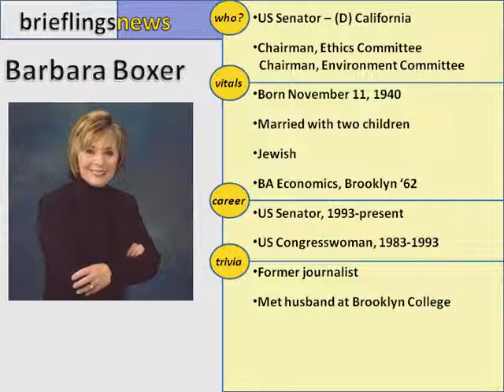Barbara Boxer Facts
A brief biography of US Senator Barbara Boxer, California Democrat.